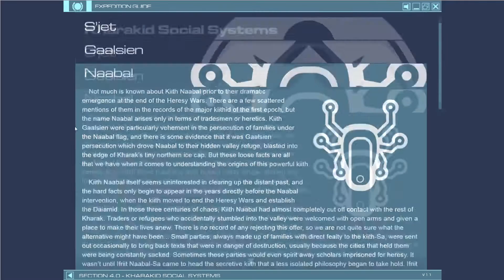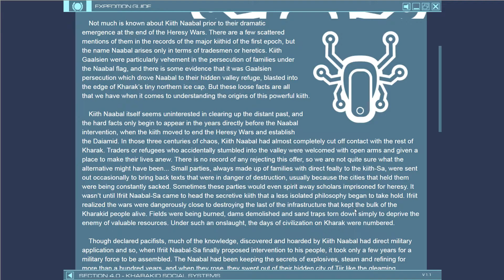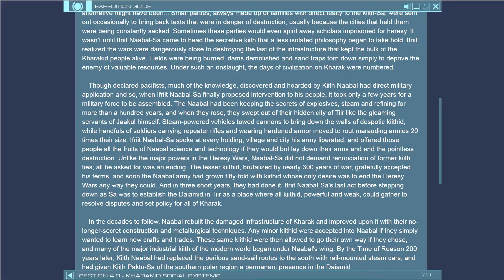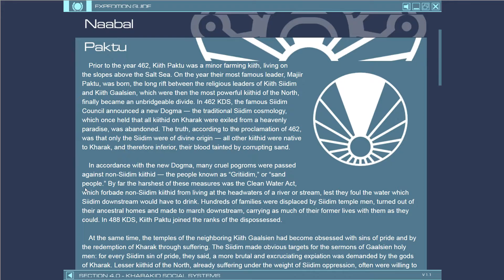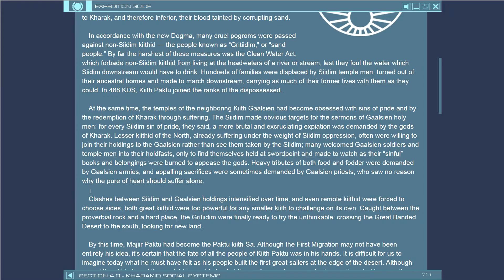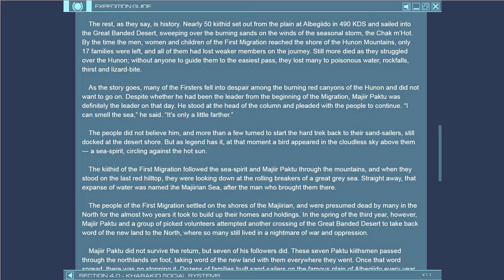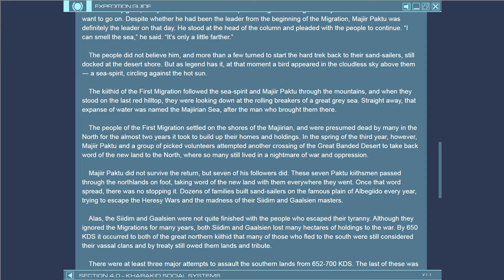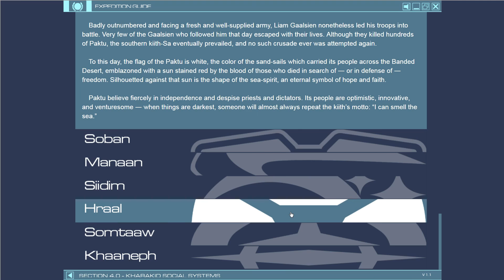Let's Play HW Deserts of Kharak Part 5 (Excavation Scan Finalised)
We finish the excavation scans on the ship and plan lay plans to shipbreak.